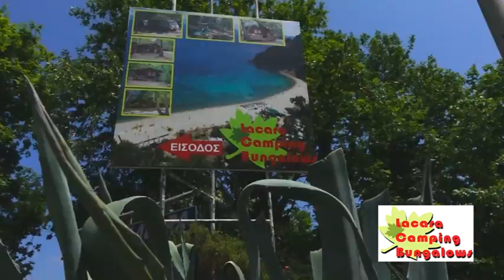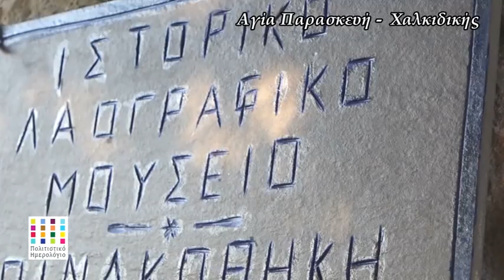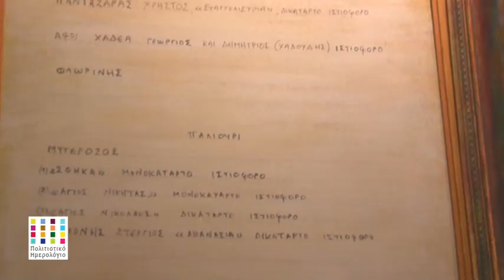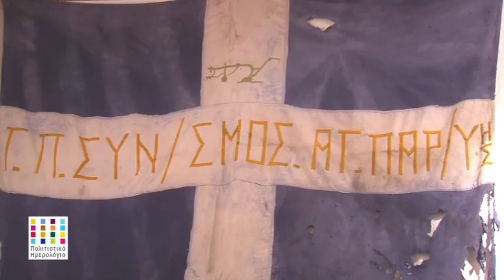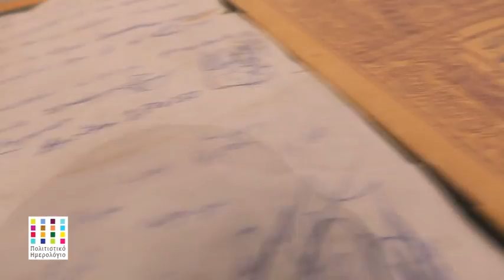politistiko imerologio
πολιτιστική εκπομπή με τη Σουζάνα Καζάκα σκηνοθεσία Ζωή Γανίτη.ΕΓΚΑΙΝΙΑ ΛΑΟΓΡΑΦΙΚΟΥ ΜΟΥΣΕΙΟΥ ΣΤΗΝ ΑΓΙΑ ΠΑΡΑΣΚΕΥΗ ΧΑΛΚΙΔΙΚΗΣ